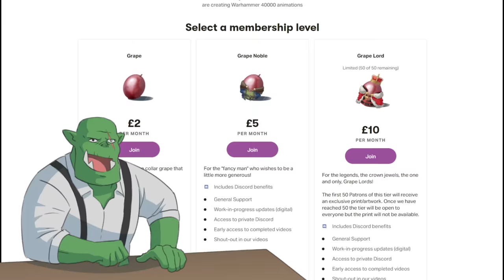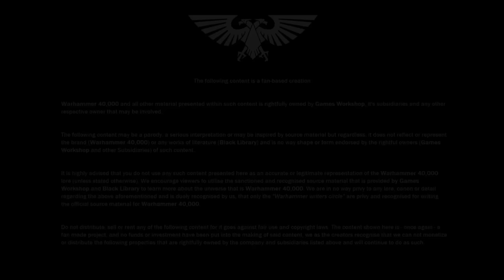Imperial Fist VS Iron Warrior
Timestamps:

Ad start - 0:00

Animation start - 1:54

The long awaited rivalry comes to a head! The Imperial Fists versus The Iron Warriors. How will this epic battle conclude in blood... or temper tantrums?

In the Imperium, the Space Marines are known as the Emperor's finest... Unfortunately we are the Emperor's worst.

We are The Grape Lords and we make animations and nobody really knows why.

Actually, we're two friends from South Africa who enjoy making well executed but dumb content, so please enjoy!